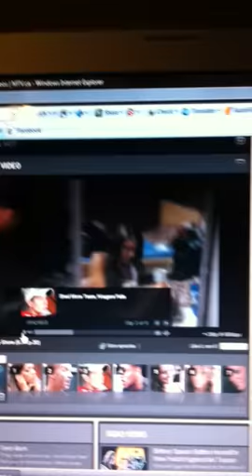jersey shore rare moments.MOV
sometimes you just have to watch tv official web short laughing snooks ronnie vinny new video wierd